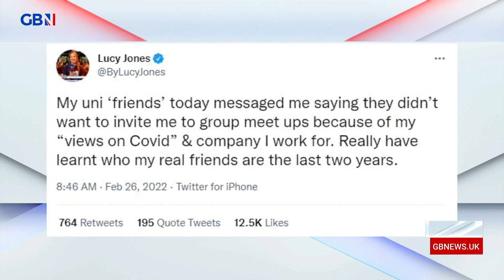Mark Dolan: If you've lost friends over your 'views' - they were never your friends at all